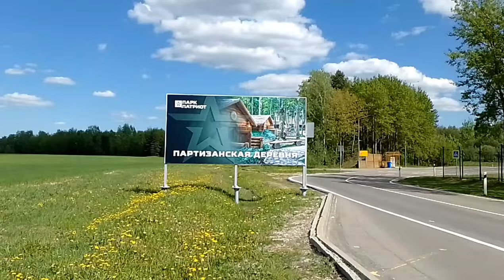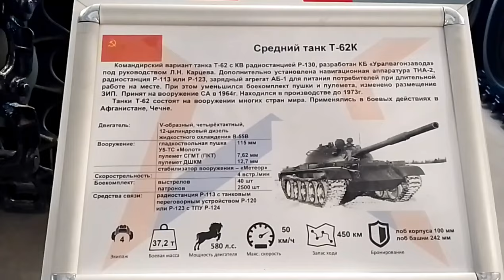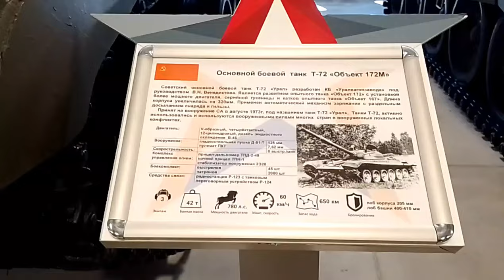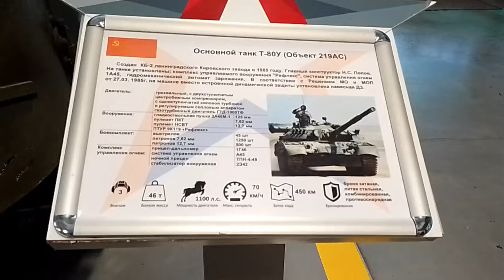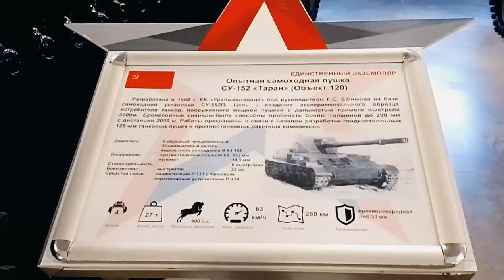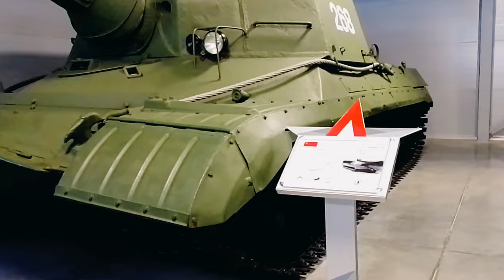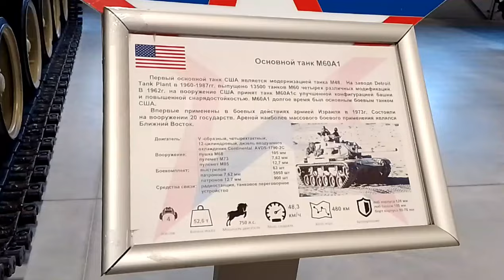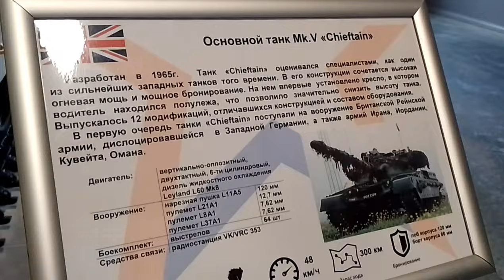Парк Патриот . Кубинка. Танковый Музей.